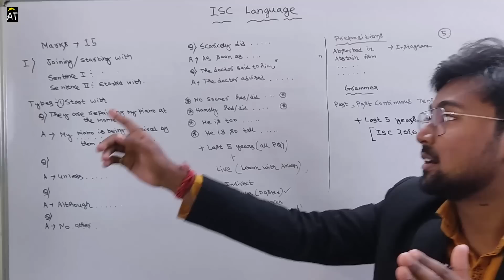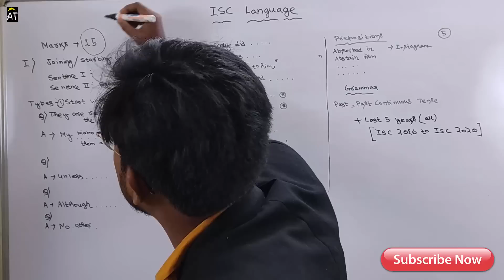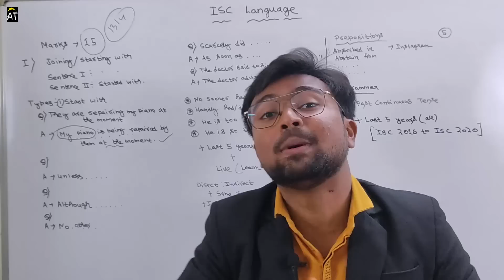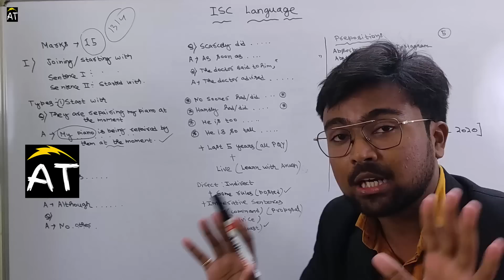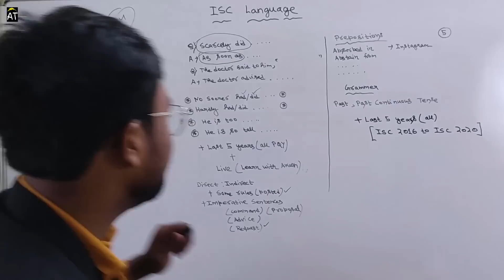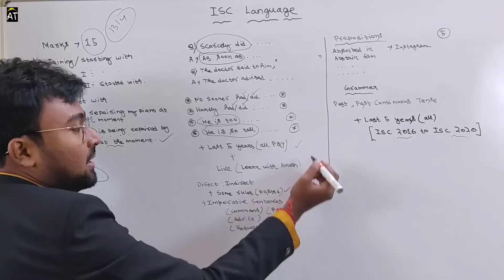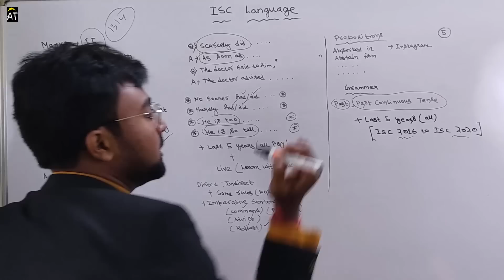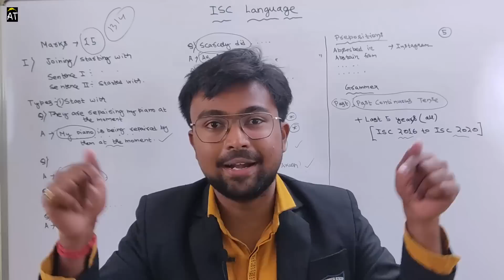ISC 2023: How to score full marks in Grammar? Don't do this blunder in Transformation of sentence!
ISC Literature 2023: Which Stories Poems and Tempest parts are likely to come this time? AkashTalks!

ICSE/ISC 2023: How to practice Language in just 2 days? Not studied anything the whole year? 95% Still!

ICSE/ISC 2023: How to write a DESCRIPTIVE Essay to score full marks? Proven rules by CISCE teachers!

ICSE/ISC 2023: What techniques are used in Narrative Essays to score full marks? Proven rules CISCE!